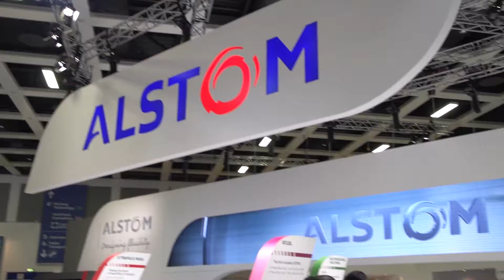InnoTrans 2014 Messerückblick: Die Highlights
Reportage über die Themen und Highlights der InnoTrans 2014 in Berlin: Insgesamt 2758 Aussteller zeigten hier vier Tage lang ihre bahntechnischen Innovationen auf dem Frei- und Gleisgelände, sowie in den voll belegten Messehallen. Zum Ausstellungsspektrum der Messe zählen neben den Fahrzeugen auch die dazugehörigen Komponenten und Baugruppen, sowie Lösungen für den Nah- und Fernverkehr, wie auch Tunnelbau-Technik. Die erneut gestiegene Ausstellerzahl und die rund 139.000 internationalen Fachbesucher unterstreichen das Erfolgskonzept der InnoTrans. Erstmals in der Geschichte der InnoTrans wurden 145 Fahrzeuge auf dem Frei- und Gleisgelände ausgestellt und mit teils spektakulären Präsentationen dem Publikum vorgeführt. Alstom beispielsweise hat gemeinsam mit der Deutschen Bahn seine neue H3 Hybridlok vorgestellt. Bombardier präsentierte unter anderem den Hochgeschwindigkeitszug Frecciarossa 1000 zusammen mit Ansaldobreda und dem italienischen Betreiber Trenitalia. Im Beisein des britischen Verkehrsministers Patrick McLoughlin hat Siemens erstmals den neuen Desiro City Thameslink der Öffentlichkeit vorgestellt. Eine besondere Inszenierung bot der polnische Hersteller PESA, der im Rahmen einer spektakulären Show den ersten DB-Link Zug an die Deutsche Bahn übergab.

Die InnoTrans setzte auch mit ihrer zehnten Auflage wichtige Maßstäbe für den Markt. So diskutierten Spitzenvertreter des Bahnsektors die wegweisenden Themen der Verkehrsbranche und gaben Einblicke in die aktuelle Marktsituation. Zudem wurden die daraus resultierenden Chancen und Potentiale für die Industrie und Gesellschaft thematisiert. Auch die großen Player unter den Fahrzeugherstellern und Bahnunternehmen setzen seit Jahren auf das Potential der InnoTrans und so wurden wieder millionenschwere Verträge, sowie zahlreiche Kooperationsabkommen unterzeichnet. Als Innovationsplattform und Marktplatz für die Verkehrsbranche ist die InnoTrans unangefochten die weltweite Leitmesse dieses Sektors. Und so richten sich vom 20. - 23. September 2016 alle Blicke erneut nach Berlin, wenn die InnoTrans dann zum nunmehr elften Mal ihre Tore öffnen wird.